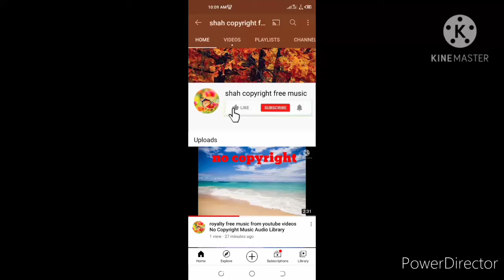audio library copyright free background music from youtube videos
Audio Library Free Background Music From Youtube Videos vlog Videos Gaming videos best copyright free sound without copyright background sound best music